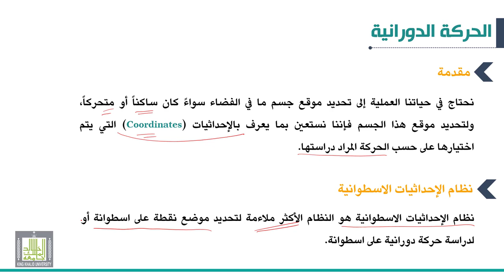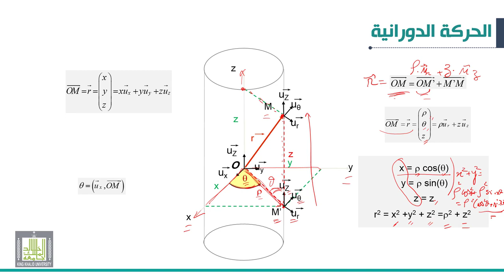ميكانيكا 2 |3-1| الحركة الدورانية | مقدمة نظام الإحداثيات الاسطوانية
الوحدة 3 :  الحركة الدورانية
الدرس 1 : مقدمة
نظام الإحداثيات الاسطوانية
• تحديد موضع جسم في نظام الإحداثيات الاسطوانية